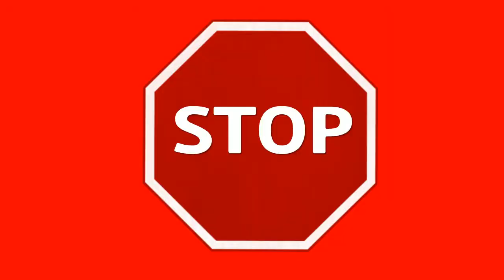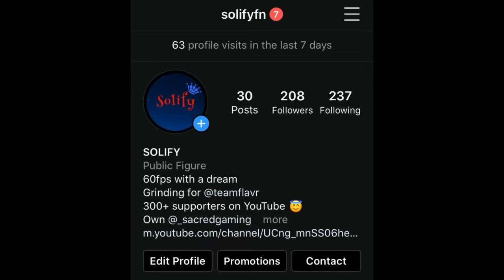My 7 day progression on L3 edit and R3 jump (X to R3 jump)